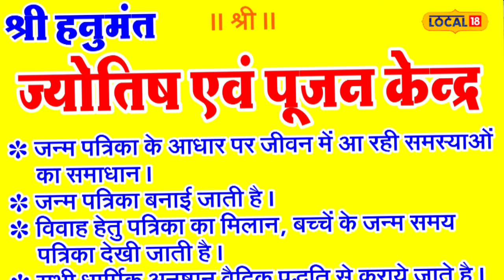Astro Tips : सूर्य देव इस दिन वृश्चिक राशि में करेंगे प्रवेश, जानें अपनी राशि का हाल!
Khargone News : सभी ग्रह एक निश्चित समय के बाद राशि परिवर्तन करते हैं. ज्योतिष शास्त्र के मुताबिक, इससे सभी बारह राशियों पर सकारात्मक एवं नकारात्मक प्रभाव पड़ता है. 17 नवंबर 2023 को सूर्य अपनी नीच राशि तुला से निकलकर वृश्चिक राशि में प्रवेश करेगा. यह राशि सूर्य की मित्र राशि कहलाती है.
Khargone News: All the planets change zodiac signs after a certain time. According to astrology, this has positive and negative effects on all the twelve zodiac signs. On November 17, 2023, the Sun will leave its lowest sign Libra and enter Scorpio. This zodiac sign is called the friendly zodiac sign of Sun.